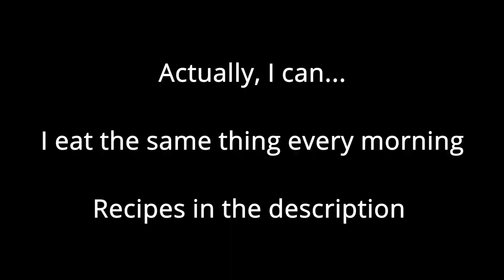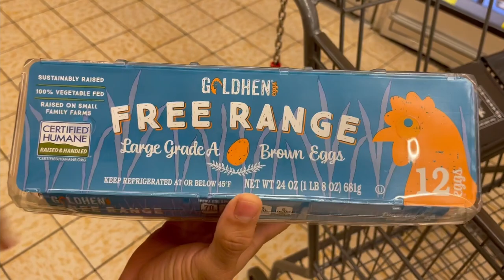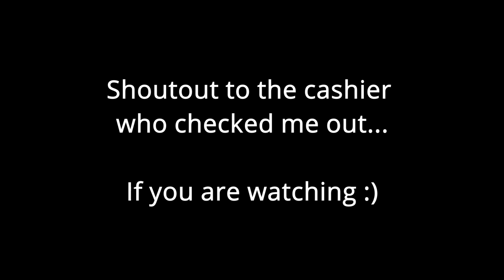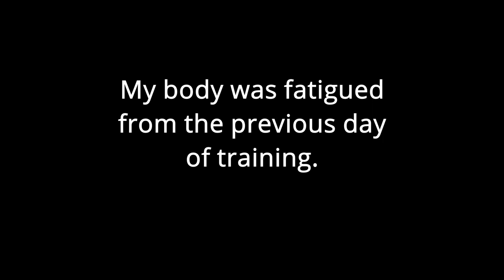What I Eat in a Day + Grocery Store Haul | Clean Eating Vlog | + Lifting Session | Zachery Heath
What is up my people!?!

Here's a video/vlog of what I eat in a day. For some reason beyond my stretch of imagination, there is a trend where people show their entire grocery. I hopped on it. So with that being said this video is a vlog full of what I eat throughout my day. It also just happened to be the same day i go out to get groceries for the week so enjoy my trip to the store where I pick out the same select items which fuels my body for the entirety of the week.

ADDED BONUS
I threw a little lifting session in there as well because everyone loves watching other people do hard shit.
In all seriousness. enjoy the the little workout I filmed and try it yourself with heavier weights. I was fairly fatigued because of my previous day's training session. Ended up taking it light, but trust me, threw some heavy weight on that bar with this workout, and your legs will be jello by the end of it.

Full transparency here, I get like 2$ of kickback if you use that code, so I'm not making bank off of it, but if it helps you guys save a little $ then I got you.

Big Projects coming soon my friends. I'm excited to bring you guys unprecedented value.